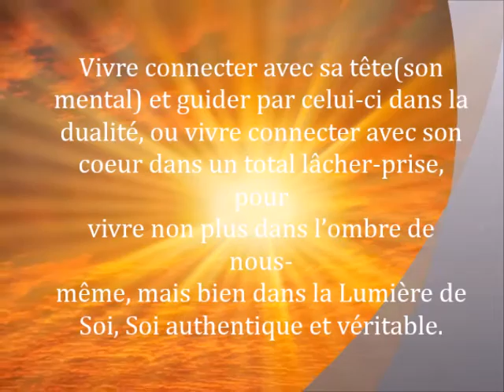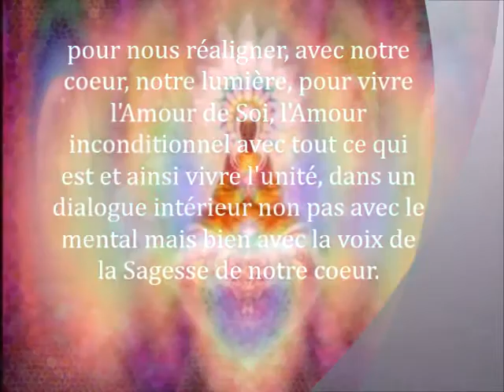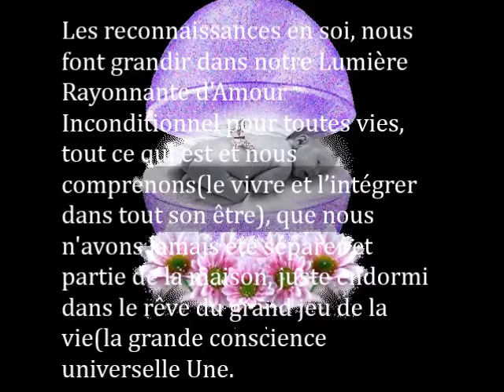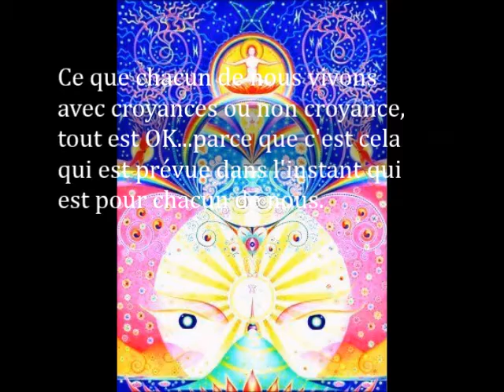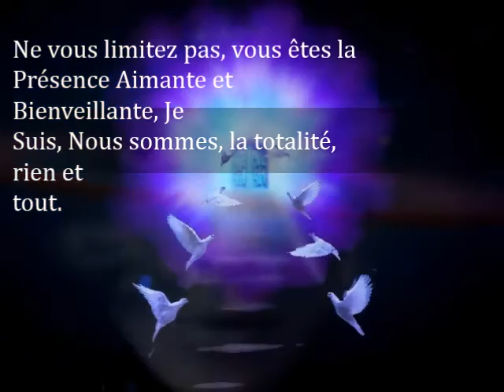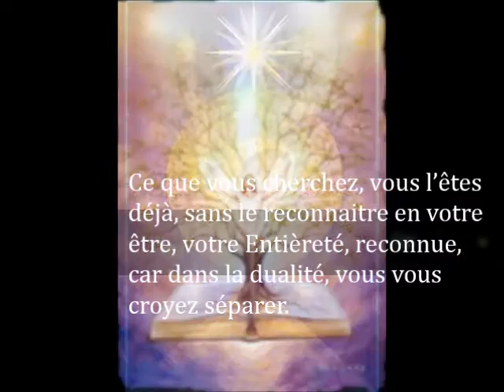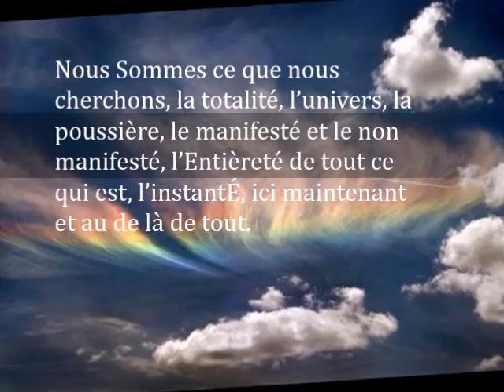La Présence, la maison, Home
Réalisation: Séverine.P
Image de: Lüna-Marie-France LB
Texte de: Lüna-Marie-France LB